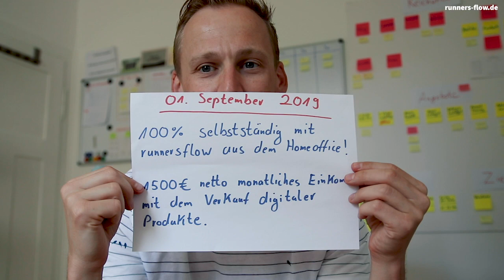Mein Weg in die Selbstständigkeit als Lauftrainer: Eine Story über Glück, Freiheit und Selbstzweifel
Nächster Halt: Hauptbahnhof! Als wäre es gestern gewesen, erinnere ich mich noch sehr genau an Anfang 2016. Da bin ich mit der Bahn in Düsseldorf zum Gewerbeamt gefahren. 10 Minuten später und 30 € ärmer bin ich damals aus dem Gebäude in einer ziemlich miesen Gegend auf die Straße getreten und hatte mein erstes Kleingewerbe angemeldet. Wenn mir damals einer gesagt hätte, dass ich mich knapp vier Jahre später mit diesem Gewerbe - nennen wir es lieber runnersflow, denn der Name ist deutlich schöner als der Begriff Gewerbe - in Vollzeit selbständig mache, dem hätte ich vor den Kopf gezeigt.

Klar: Schon damals hatte ich die Vision, meine eigene Idee vom Laufen in die Welt hinaus zu tragen. Aber wirklich vorstellen konnte ich mir die Tragweite meiner Entscheidungen, und was einmal daraus wird, nicht. Über 70 Blogartikel später, nach tausenden Stunden an Arbeit, einer gehackten Website, vielen Ups & Downs, zahlreichen guten und noch mehr schlechten Ideen, nach rund 2 Jahren um 4.30 Uhr aufstehen, um vor meinem Angestellten-Job an eigenen Projekten zu arbeiten, ist es nun endlich so weit: Mit stolz kann ich behaupten: Ich habe meinen normalen Job gekündigt und ab dem 1. September 2020 bin ich offiziell zu 100% selbständig mit runnersflow. Leck mich am Arsch, hat das eine Stange Mut gekostet. Im Video erzähle ich euch die ganze Geschichte. Eine Story über Glück, Sorgen, Freiheit und Selbstzweifel. Denn wer glaub, dass dieser Schritt ausschließlich beflügelnd und toll ist, der irrt.

*** MEINE PRODUKTE ***

*** MEINE KOOPERATIONSPARTNER ***

True Motion | Laufschuhe (weniger Verletzungen & ein besseres Laufgefühl) *

Incylence | Die besten Laufsocken in verschiedenen Styles *